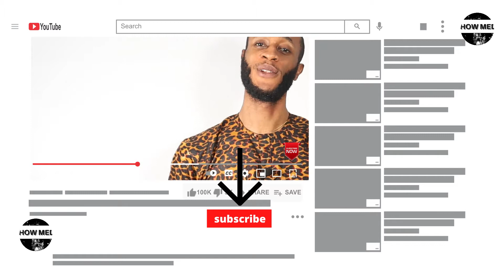How to Cope With Grief and Loss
This Video is based on finding a way to cope with grief and loss. We all have lost someone so dear to our hearts and we wish we could see them again and do things we never did just to feel at rest and happy.

In addition, you would learn four ways on how to cope with grief and loss and better ways on how to handle issues concerning this. Always remember that you do not have the right on telling a person how to grief, but you have the right to support them, be there for them and make sure they are on the right path.